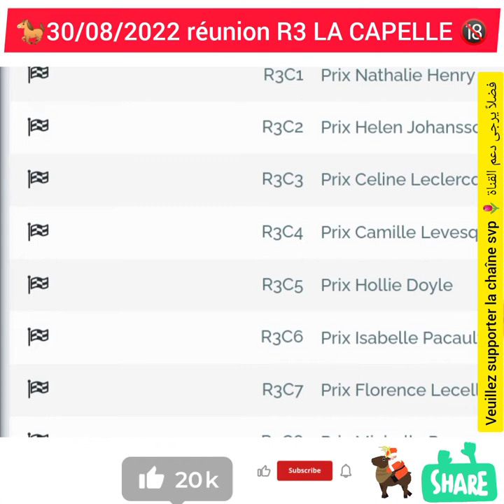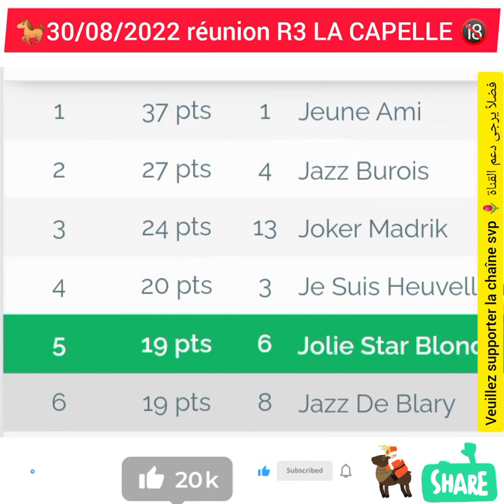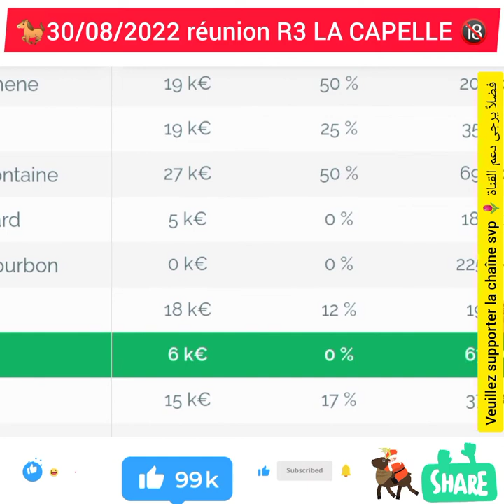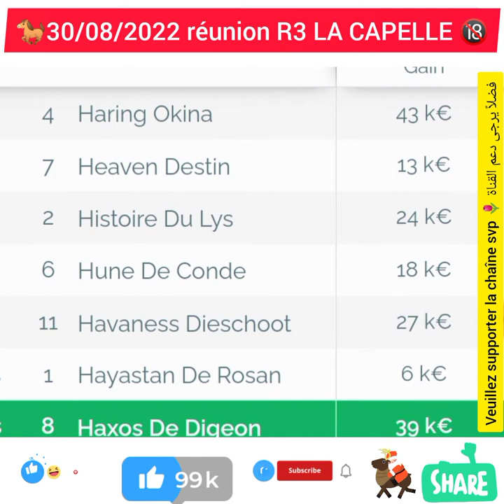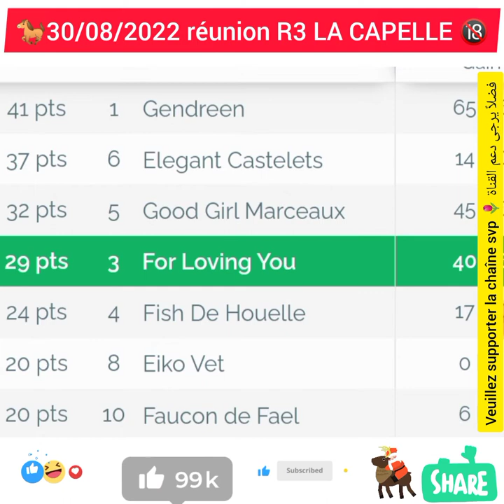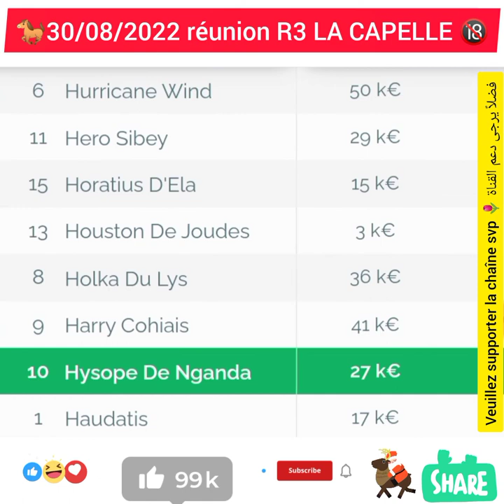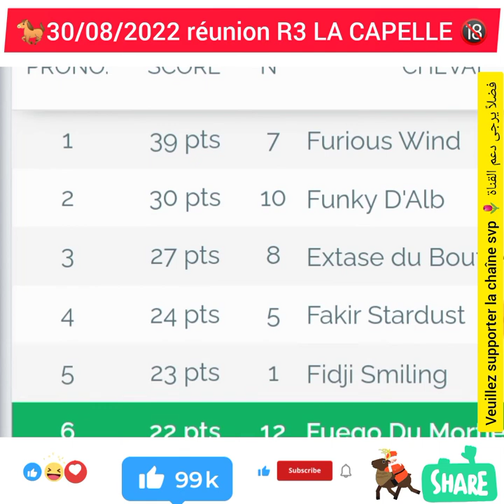30/08/2022🐎🔞, réunion R3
Base,Chance,Tocard,Retard de Gain,chedmed turf demain,pronodtics quinté solide,pronostic pmu quinté-quinté demain,base turf,quinte chedmedturf,pronostic quinte abdo,Top Pronosquinte,pronostic du jour caro,Jean-Marc Roffat,BENOITREKIN,Pronostic quinté du jour,Alain couplé gagnant placé,LaMinute Hippique,LesTrotteurs MaPassion
réunion R3